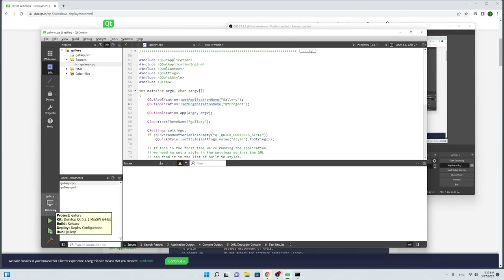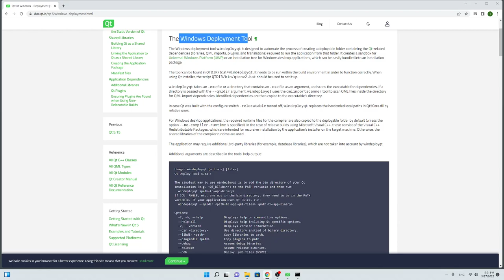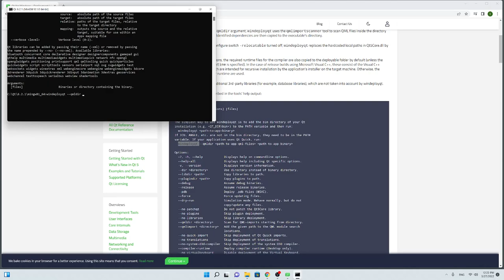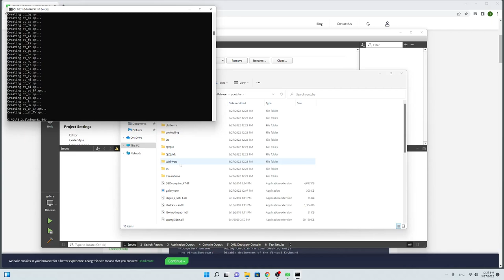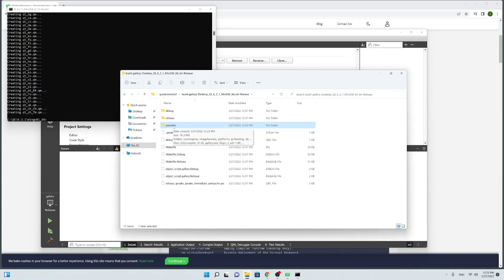QT/QML C++ - tạo bản chạy không cần cài cho ứng dụng bằng windeployqt